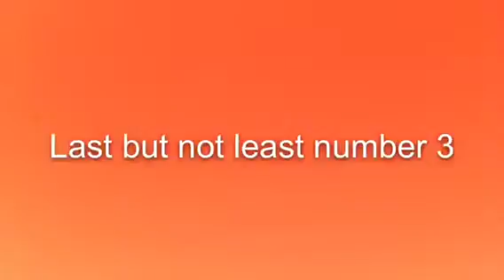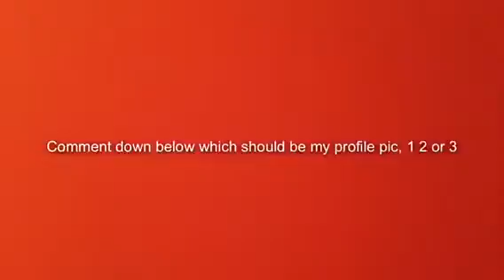Which should be my profile??